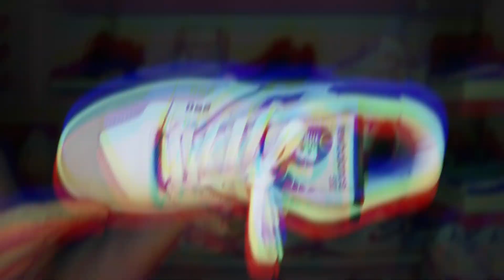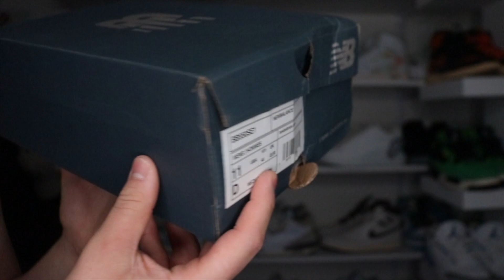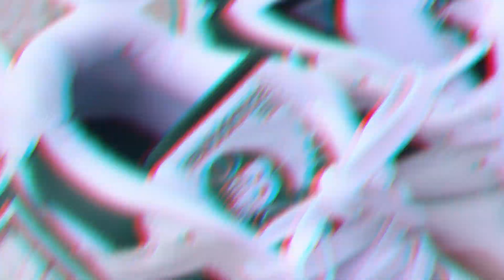New Balance 550 White Green (Review)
YURRRR. The New Balance 550 White Green features a smooth white leather upper with a grey suede toe wrap and green detailing. From there, a New Balance Basketball woven tongue label and matching sole completes the design.

The New Balance 550 White Green released in June of 2021 and retailed for $120. One of the most properly shoes of 2021, they really caught on in end of 2021, a timeless shoe that is as versatile as can be.

wb: www(dot)coolkicksmall(dot)com
code: petey

LOVE U.